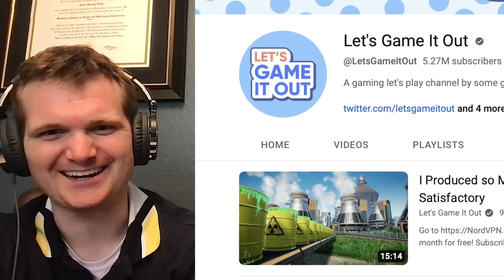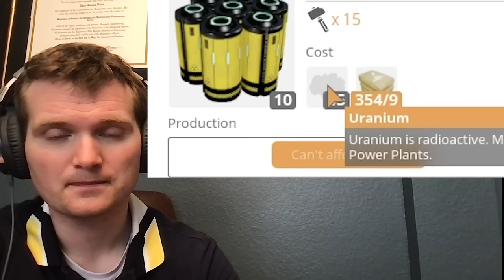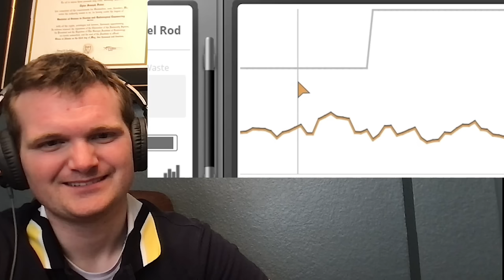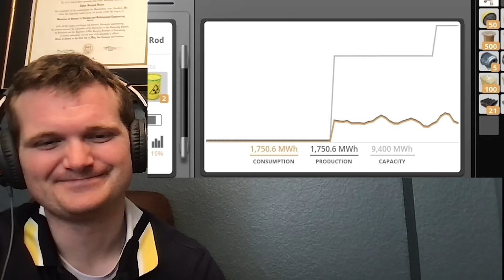Nuclear Engineer Reacts to "I Produced So Much Nuclear Waste the World is Ruined Forever"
In Satisfactory.  Not in real life!